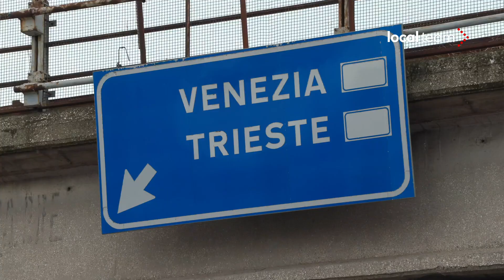Incidente pullman Mestre, i fiori lasciati sul punto del cavalcavia da cui è precipitato il bus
Il giorno dopo la tragedia del pullman c'è chi ha portato dei fiori nel punto da cui il pullman è precipitato.